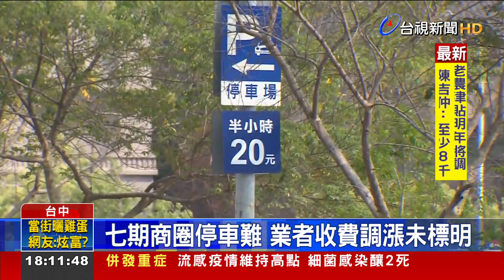坑殺！停車場收費漲價未標示引發爭議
台中市西屯區朝富路，方圓兩百公尺內，至少有10個收費停車場。卻疑似有標示不清，引發收費爭議。日前有民眾被半小時只要20元吸引，停進去兩小時又10多分鐘，繳費時卻要2百元，才驚覺漲價了，但指示牌卻沒有更新，而主管機關一查，沒有合法登記，將依非法營運裁罰。